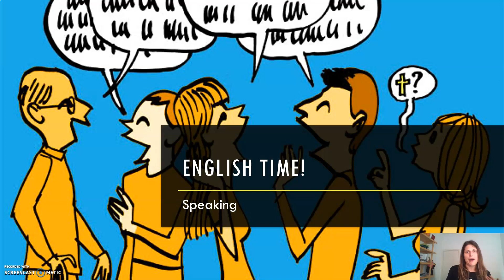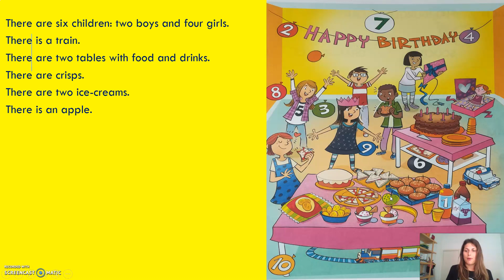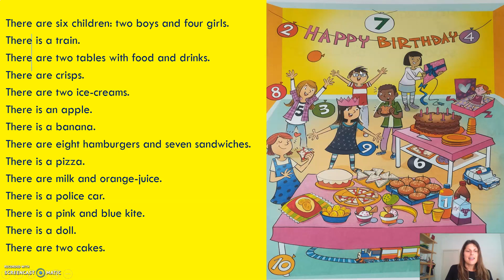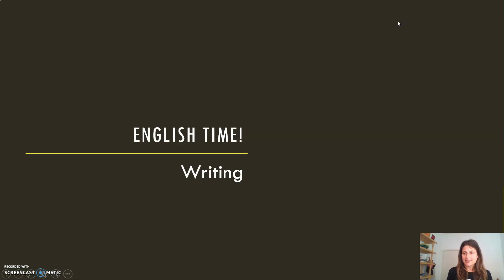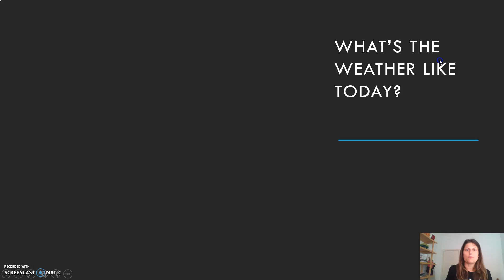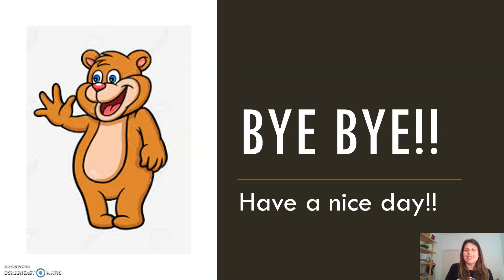Speaking: birthday party!